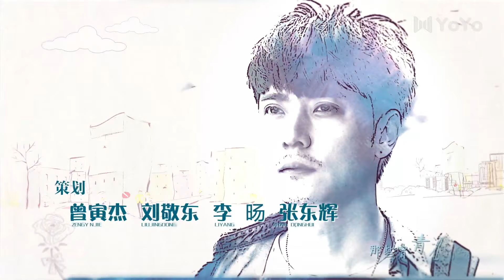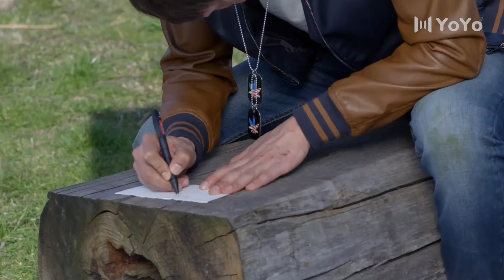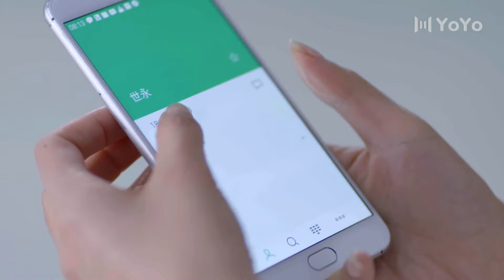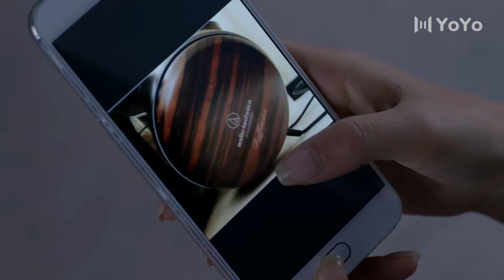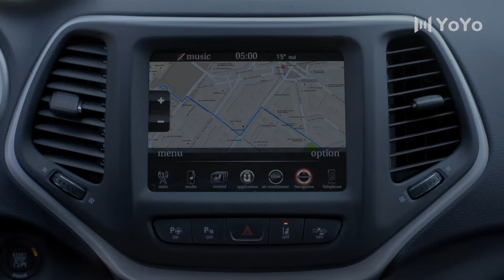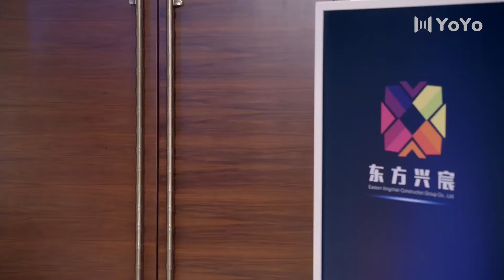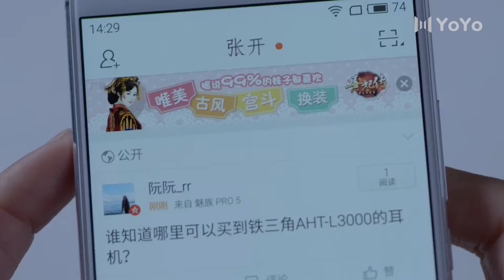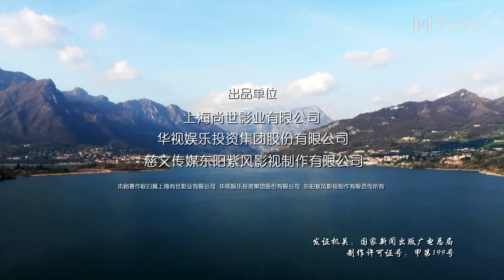【FULL】EP17 致青春So Young（ 杨玏/陈瑶/张丹峰/蔡文静/马可）